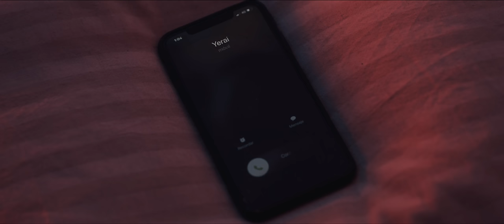Rebujitos - Por si me olvidaras (Videoclip Oficial)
Videoclip oficial del nuevo single de Yerai Blanco Rebujitos "Por si me olvidaras". Ya disponible en plataformas digitales

MARNIÁTICO. Nuevo álbum Abril 2022

Dime qué quieres tú,

si ya no aguanto ni un día sin verte amor,

sin pensarte cuando veo caer el sol,

dime cómo lo harás,
yo he preparado mis ganas para entregar,
si algún día nos faltan haremos más,

En un ratito te digo,

las cosas que deseo contigo.

Por si me olvidaras

he planeado un asalto a tu ventana
he reservado tu última mirada,
por si te olvidaras de mí.

te iré enganchando para que te faltara
he dejado mi boca bien grabada,

te seguiría amando,
te seguiría amando...

Dime qué pasará
cuando te coma y no pueda soltarte más
cuando la ropa en suelo sea lo normal,
dime qué pasará.

Cuando caiga dentro,
en lo más profundo
y no tenga recurso para saltar lejos
y solo quiera quedarme contigo,
cuando caiga dentro.

n un ratito te digo,